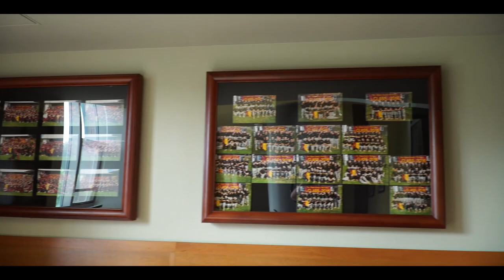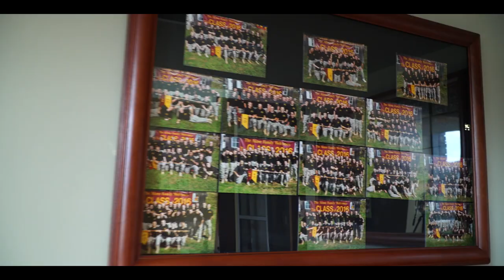The Legacy of Jack Abare - Norwich Television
A very happy 85th Birthday to Jack Abare, NU '57 who has left an indelible mark on many years of rooks.